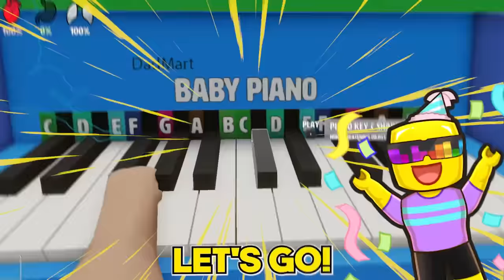Rainbow Friends KIDNAPPED My DAD!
Rainbow Friends KIDNAPPED Our DAD!
Sunny and Melon BECOME babies. but then someone goes missing and it looks like RAINBOW FRIENDS kidnaps there DAD! Do you think Sunny and Melon work TOGETHER to get there Dad back or do you think they fail?